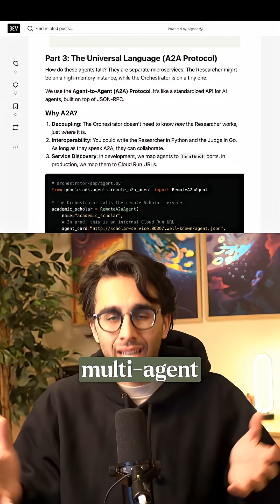Build Production-Ready AI Agents 🚀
Moving past simple n8n workflows into scalable multi-agent architectures. Learn how to orchestrate parallel and loop agent systems for deep research. Free code included in the blog post!